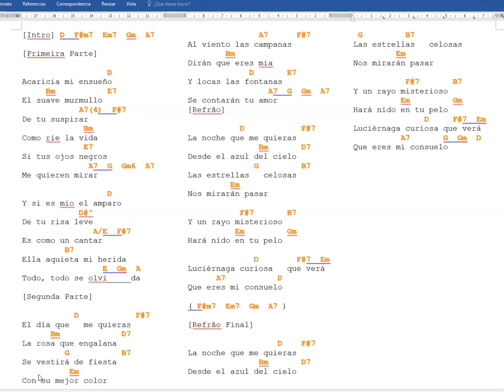karaoque el dia que me quieras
este video es un karaoque de la cancion el dia que me quieras tocado a guitarra